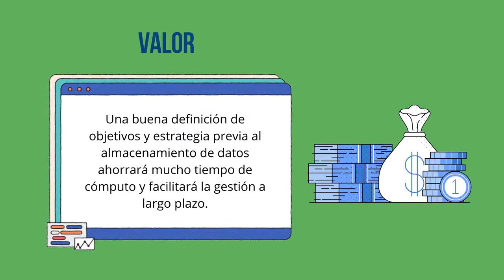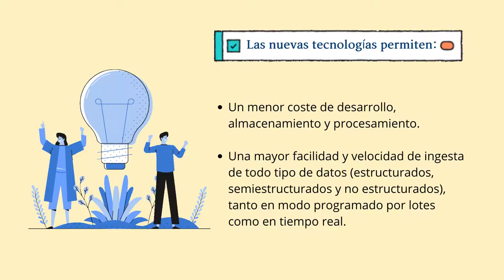Que es Big Data